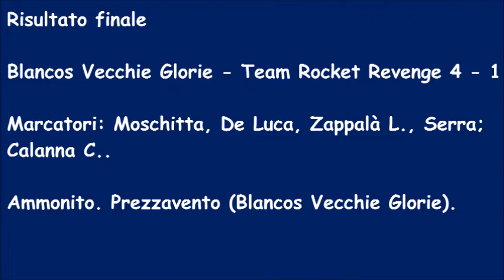Torneo Bomber XI Blancos Vecchie Glorie vs Team Rocket Revenge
► PSN; FlyingTunesPlays

Cont. Reading;)

Here you will find the newest upcoming artists! Any sort of music you want for your videos, streams or projects we have! Rap, house, trap, dubstep, rock, gaming music and all in between! All songs are free to use if they have non copyrighted in the title (some remixes arent free to use but are so good they have to be promoted!). Hope you like the music and have a use for it!

Also here is the FT (FlyingTunes) label dedicated to supporting upcoming artists! And the best free music! (Through submissions)

All songs with non copyrighted in the title is free to use in videos and streams.

This song is free to use in your videos and streams.